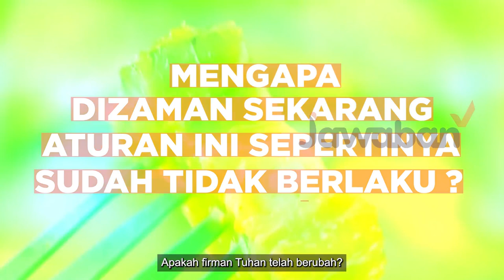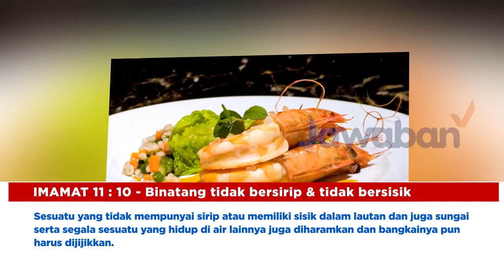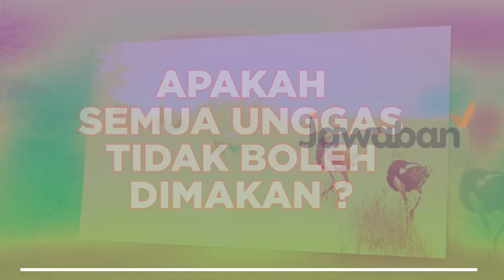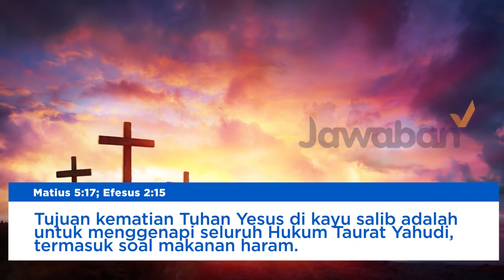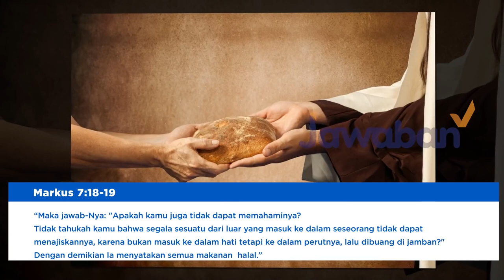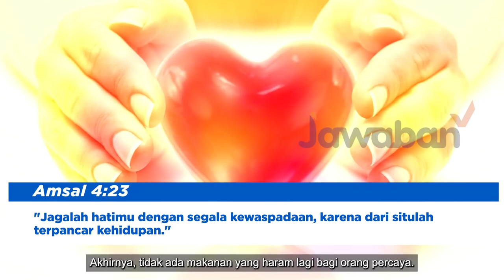APAKAH ADA MAKANAN HARAM BAGI ORANG KRISTEN?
faktaalkitab episode kali ini akan membahas tentang makanan haram dan halal yang ditulis Alkitab. Apakah ada makanan haram bagi orang Kristen? Nonton sampai habis yah JCers di Fakta Alkitab hanya di Jawaban Channel.